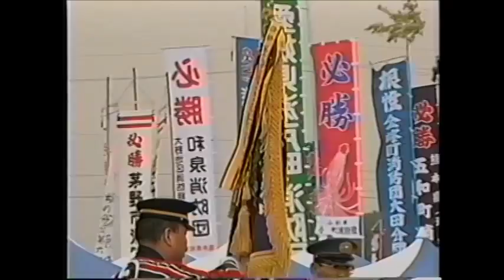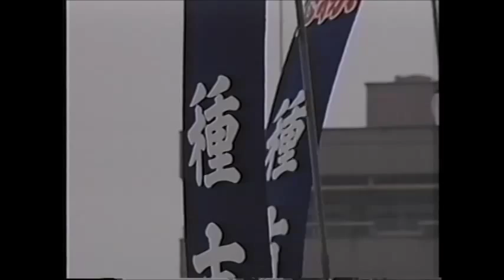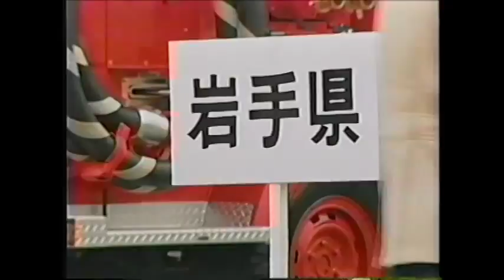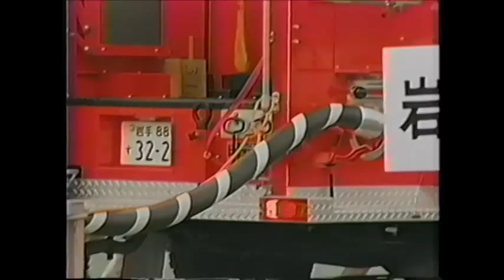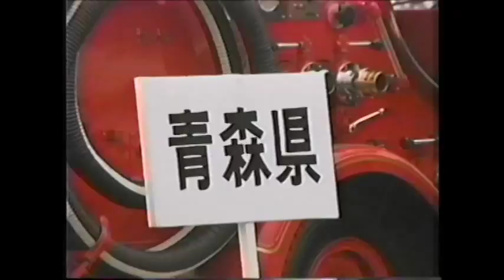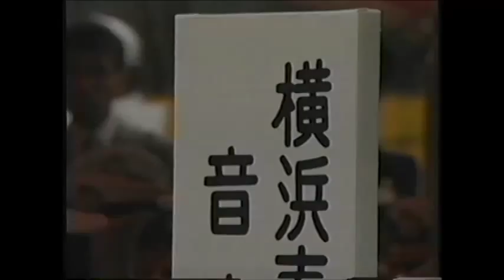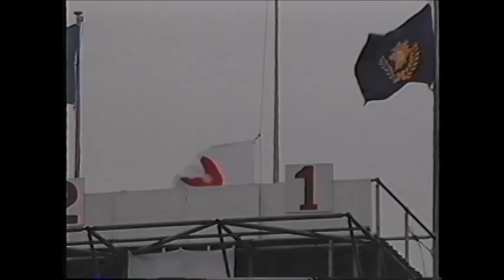第13回全国消防操法大会 ‐ 平成4年10月14日(水) -